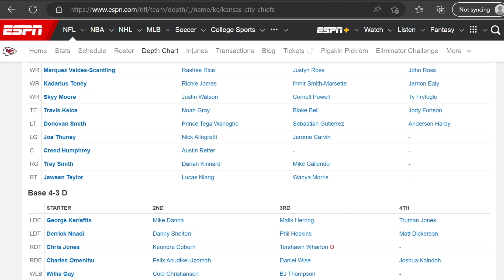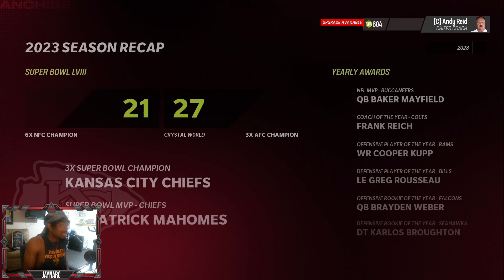What if DeAndre Hopkins signed with the Kansas City Chiefs?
Welcome back to another video ladies and gents, in this video we see how Deandre Hopkins performs for the Chiefs...IF he signed with them. ENJOY!

Pretty much I play Madden on this channel. Madden 24 ultimate team, Madden 24 Franchise, Madden 24 Tips and we just post regularly. My goal for this channel is to just put a smile on your face when you watch my content, and hopefully motivate you to pursue whatever it is you love to do in life. Sounds corny I know. but for real I pray that anyone who takes the time out of their day to read this can just breathe for a moment and just appreciate that very moment. Much Love to Ya!

2nd Channel: Volvation